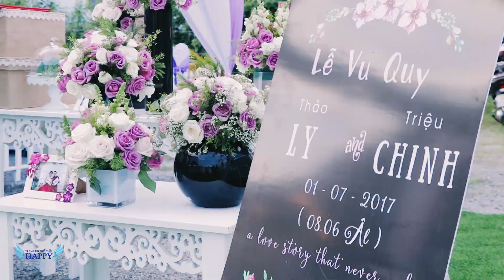Dịch vụ trang trí tiệc cưới HAPPY (2)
:::Film Leehung Productions::: Present |
Costumes ::: Leehung Bridal ::: Leehung Studio
Leehung Bridal - Studio
45 Mậu Thân - Tp. Phan Thiết - Bình Thuận